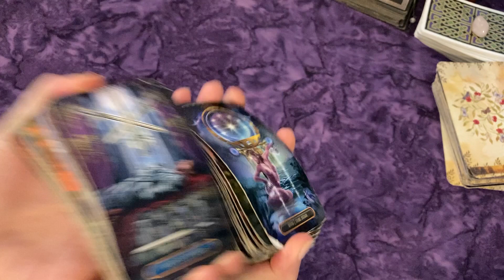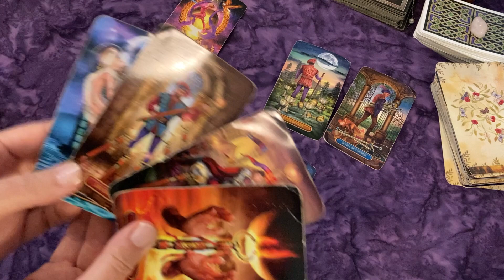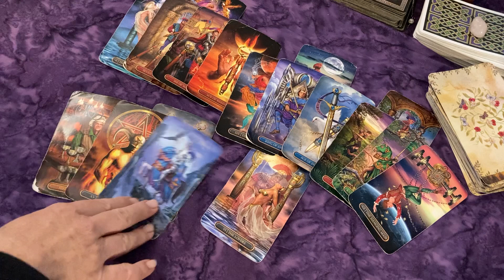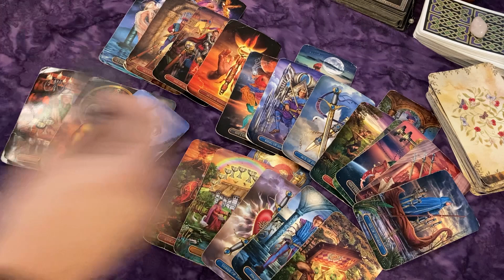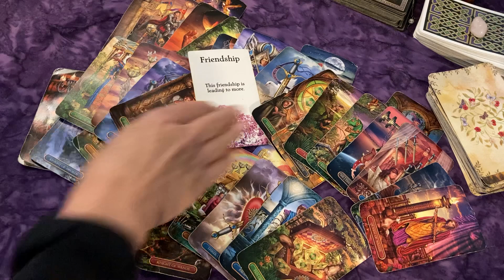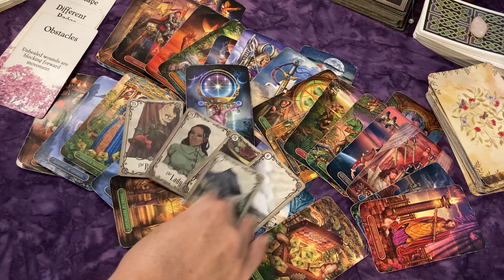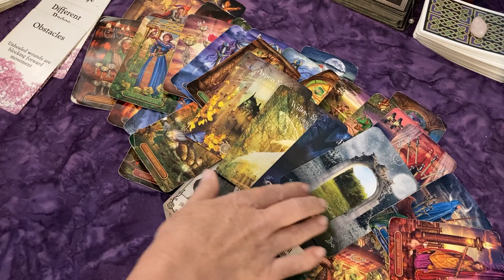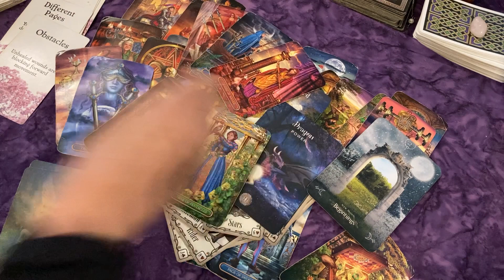ARIES ♈ Unhappy in Their Relationship~Movement (3rd Party?) ~Communication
YES, NO & TIMING Oracle Cards